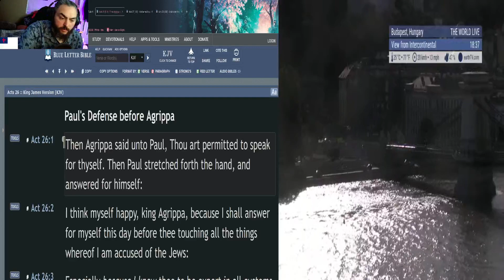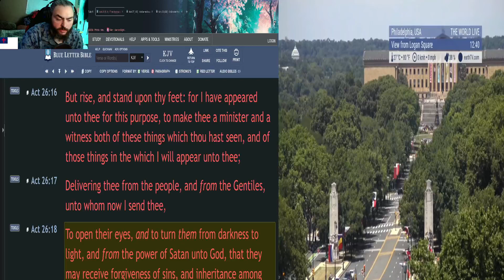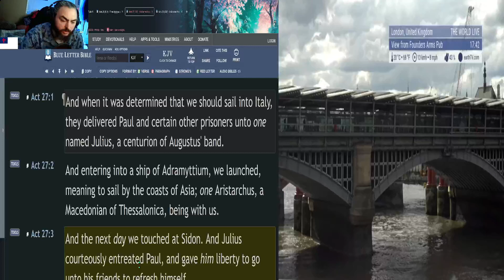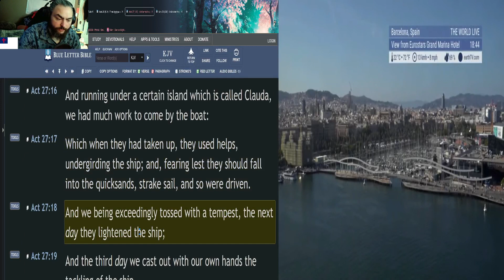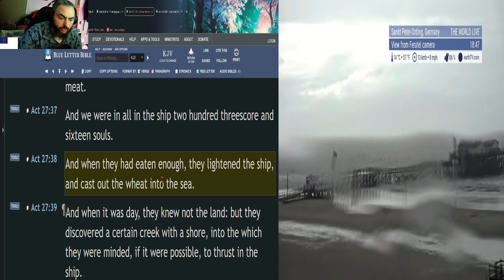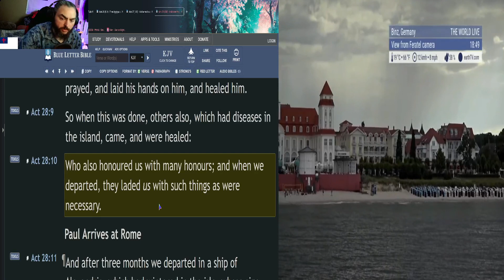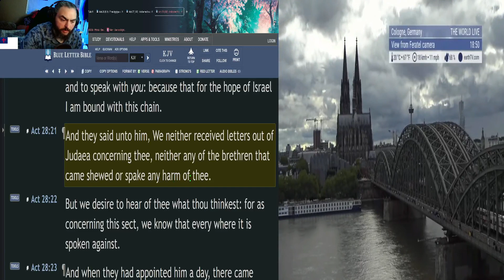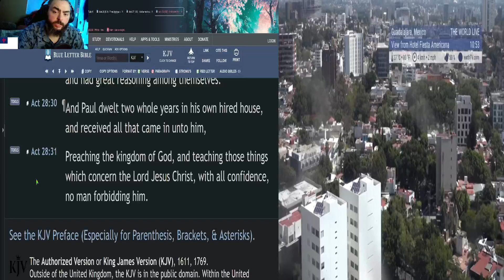New Testament in 66 Days: (Day 39)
In this reading plan, we will read through the New Testament at a steady pace and reflect on the scripture at hand.

☀️Day:
►39

📅Today's Bible Reading Plan is:
► Acts 26-28  (King James Bible)